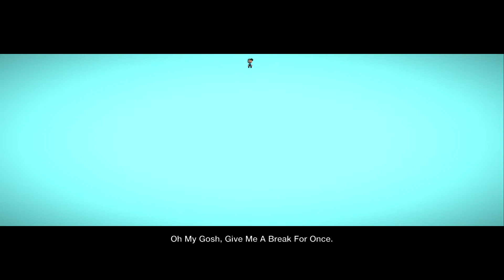LittleBigPlanet 3 - David's Teleporting Adventure [Film/Animation]